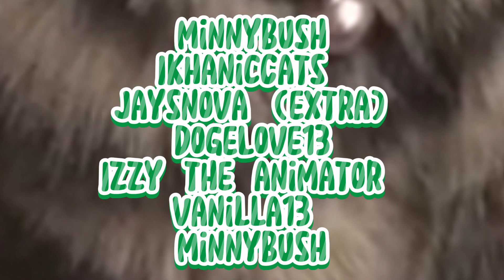💚 SNUFFY 💚 Complete LUNA Map!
1: MinnyBush
2: IkhanicCats
3: me Is covering up for jaysnova
4: DogeLove13
5: Izzy the animator
6: Vanilla13
My part ;) :

THUMBNAILS:
-SunsetSol
-chelith (Winner)
-IkhanicCats

ILYSM LUNA💚💚💚💚